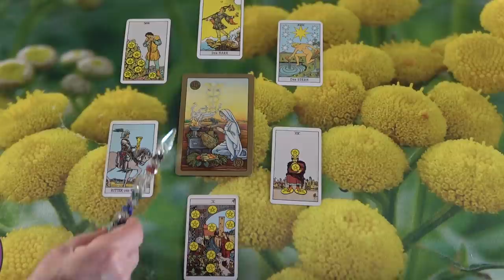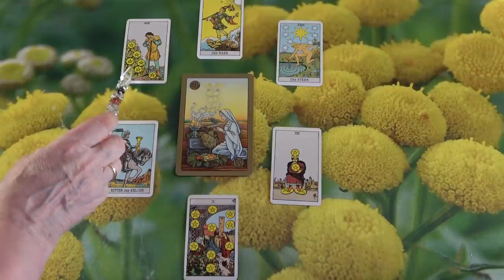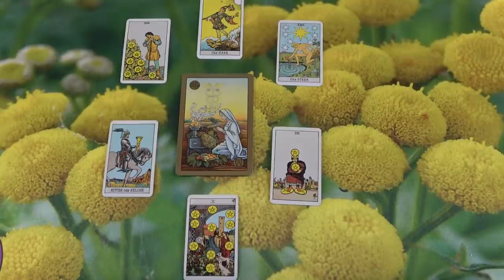Hűha! Most lesz egy meglepetés.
Kép: shutterstock/LuckyN

Telefonos elérhetőségem jóslásra:
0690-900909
750Ft/Perc

Átutalás:
Erste Bank
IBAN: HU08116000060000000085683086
BIC: GIBAHUHBXXX
Tulajdonos: Dendera Susanna Medici

Védikus Csillagjegyek:
Kos: kb. Április 13-tól Május 13-ig
Bika: kb. Május 13-tól Június 14-ig
Ikrek: kb. Június 14-től Július 15-ig
Rák: kb. Július 15-től Augusztus 16-ig
Oroszlán: kb. Augusztus 16-tól Szeptember 16-ig
Szűz: kb. Szeptember 16-tól Október 16-ig
Mérleg: kb. Október 16-tól November 15-ig
Szkorpión: kb. November 15-től Dezember 15-ig
Nyilas: kb. December 15-ől Január 14-ig
Bak: kb. Január 15-től Február 12-ig
Vízöntő: kb. Február 12-től Március 13-ig
Halak: kb. Március 13-tól Április 13-ig